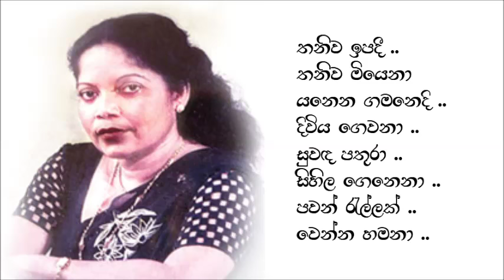Dakina Vita Pansalak - Malani Bulathsinghala